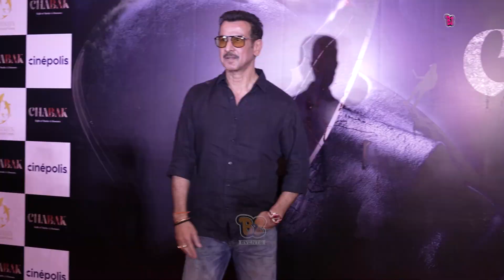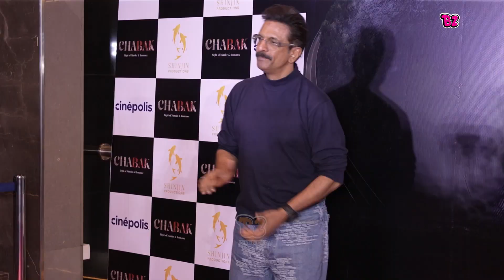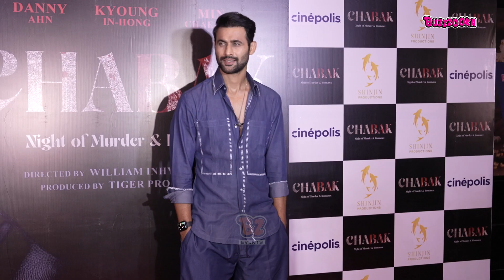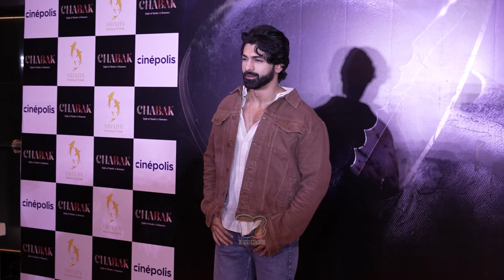Uncut Video - Special Screening Of Korean Film "CHABAK" - Night of Murder & Romance